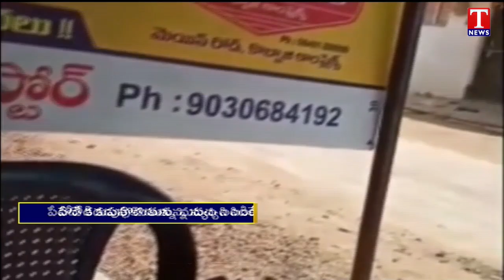Kirana shops Turn Liquor Outlets in Telangana Under Congress Govt Regime | T News